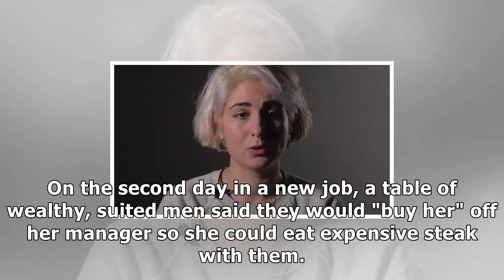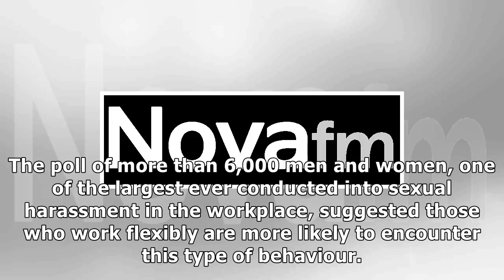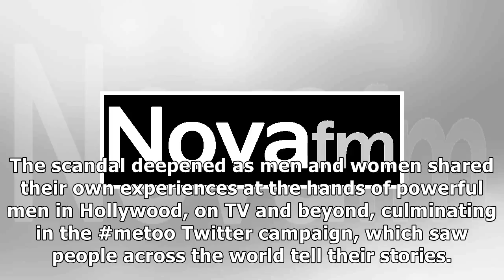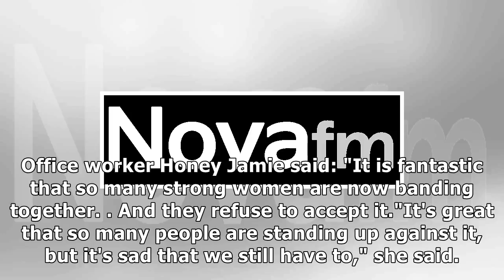'i'm a waitress but i feel like a worker'